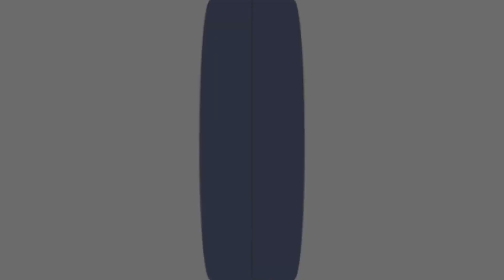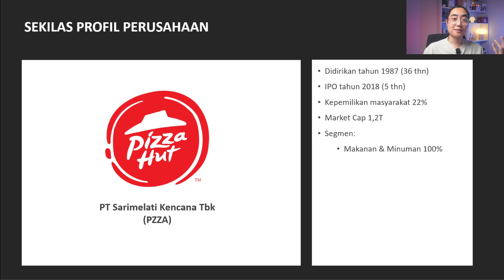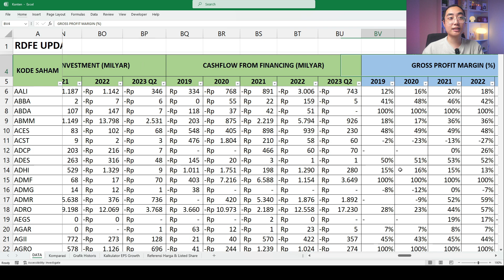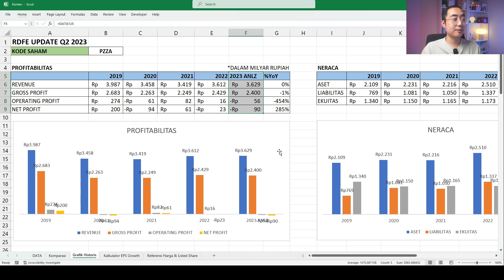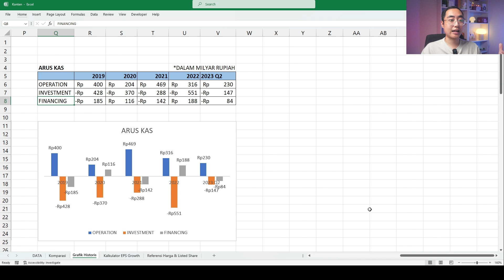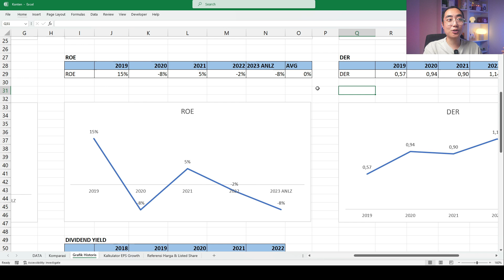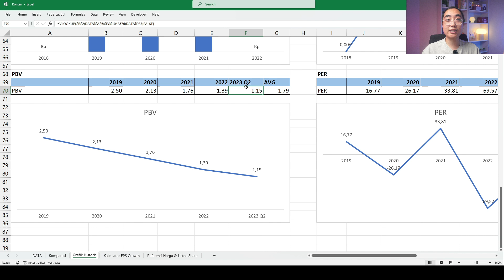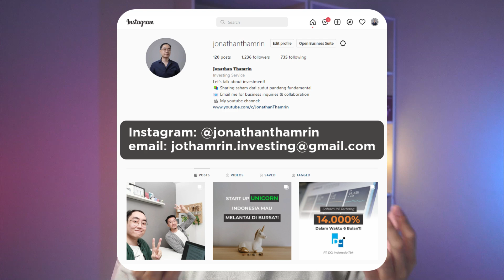MENDING BELI PIZZANYA ATAU SAHAMNYA??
Free Sample RDFE
DM Instagram: @jonathanthamrin

TIMELINE:
00:00 Intro
01:27 Sekilas Profil Saham PZZA
04:25 Analisa Fundamental PZZA
15:41 Valuasi Saham PZZA
18:53 Informasi Pemesanan RDFE
19:31 Outro

Siapa yang gak kenal nama restoran pizza hut, gerainya ada di mana-mana dan mungkin sewaktu kecil beberapa dari kalian suka diajak orang tua buat makan sekeluarga. Saya sendiri sewaktu kecil makan pizza ini jadi salah satu menu wajib kalau ada adik, orang tua, atau saya sendiri berulang tahun kala itu. Jadi saat saya analisa saham ini pun, ada nuansa nostalgianya kenangan waktu kecil. Berhubung sekarang statusnya udah bukan sebagai konsumen aja tapi udah jadi investor juga, dan mungkin ada dari temen-temen yang calon investor dan baru tau kalau Pizza Hut bisa kita beli sahamnya, kira-kira lebih mending mana nih, beli pizzanya sebagai konsumen, atau beli sahamnya sebagai investor?

Di video kali ini, saya mau sharing hasil analisa fundamental dan valuasi saham PZZA, menarik kah harga sahamnya saat ini dibanding fundamentalnya? Dan apakah saham ini masih layak dibeli untuk investasi jangka panjang atau lebih mending jadi konsumennya aja? Yuk langsung kita lihat aja pembahasannya.